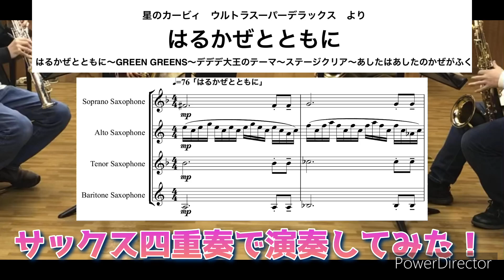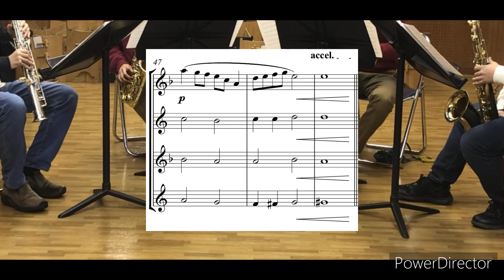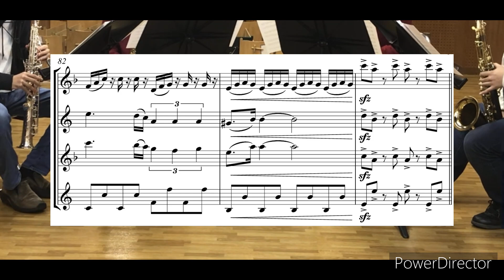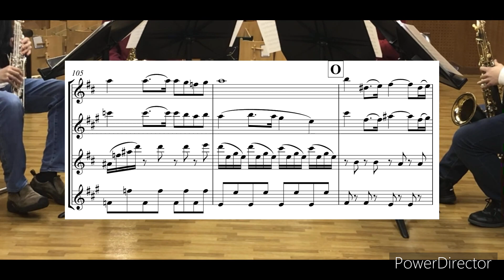星のカービィUSDXより「はるかぜとともに」【サックス四重奏】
あきれかえるほど へいわなくに
『プププランド』から、すべての食べものが
うばわれた！おなかがすくのはこまります。
たおせっ！ワルもの『デデデだいおう』！！
スーパーみじかく、らくらくプレイ。
ゲームしろうとさんにも オススメだ　　・・・ 星のカービィSDXより

サクソフォン四重奏のYouTuberである、Green Ray Saxophone Quartetさん(ぐりんれいちゃんねるさん)にも演奏していただいた曲です。

星のカービィスーパーデラックス（SFC）／ウルトラスーパーデラックス（DS）より、一番最初のチュートリアル的なゲームモードの「はるかぜとともに」から５曲をメドレーにしてお届け！

１曲目：「はるかぜとともに」0:00~
・デデデ大王が国中の食べ物を奪ってしまった！デデデに奪われた食べ物を取り戻すため、カービィが立ち上がる！
・デデデが盗みをはたらくシーンの不穏なcmollからCdurへ変わり、颯爽とカービが登場する場面で流れるBGM。短い曲に詰め込まれた、悪役と主役のキャラクターを想像させる曲調の変化はさすがです。

２曲目：「GREEN GREENS」0:24~
・カービィの代名詞とも言えるBGM。カービィのBGMはメロディの後ろで細かなアルペジオが流れるのが特徴的ですが、この初ステージにももれなく使われています。楽しい曲です。

３曲目：「デデデ大王のテーマ」1:32~
・こちらも有名曲。原曲はブラス系の音源が使われており、ステージBGMとは違った迫力があります。

４曲目：「ステージクリア」2:24~

５曲目：「あしたはあしたのかぜがふく」2:30~
・このゲームモード、「はるかぜとともに」のエンディングで流れる曲。夕日が浮かぶ背景と、ぷかぷか浮かびながらみんなの元へ帰るカービィがエモい…

こんな感じの５曲です

編曲:宮崎開成